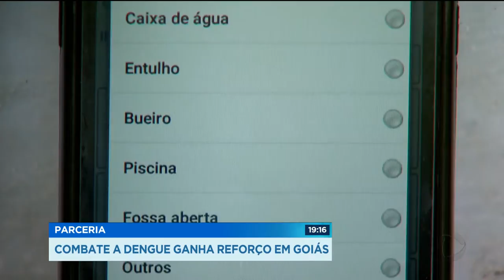PARCERIA: COMBATE A DENGUE GANHA REFORÇO EM GOIÁS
O ano mal começou e mais de dois mil casos de dengue já foram confirmados em Goiás. Mas o combate ao mosquito ganhou um reforço. Funcionários da ENEL aproveitam o momento que fazem a medição da energia e dão uma olhada também nos imóveis para ver se não tem nenhum foco do mosquito. E, quando acham, avisam a secretaria de saúde.